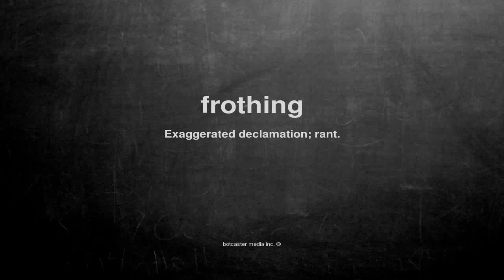What does frothing mean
What does frothing mean in English?